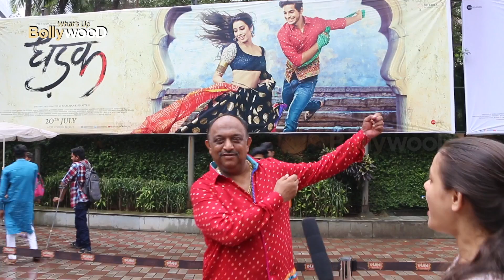Public Review Dhadak Movie | Ishaan Khattar & Jhanvi Kapoor